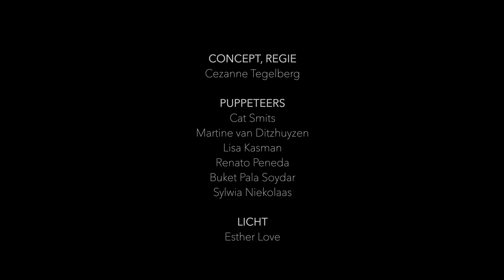Yuto & de Boom door Cézanne Tegelberg & Company - Trailer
Als onderdeel van De Betovering spelen we van 18 t/m 21 oktober. Kaarten zijn NU te koop via onze site ➡️

Interactieve installatie, geschikt voor jong en oud (5-99).

Dompel je onder in de betoverende wereld van Yuto & De Boom. Naar het prijswinnende boek Ik geef je mijn hart.

Volg de route en luister naar het verhaal, beschikbaar in zes talen: Nederlands, Engels, Frans, Pools, Turks en Portugees.